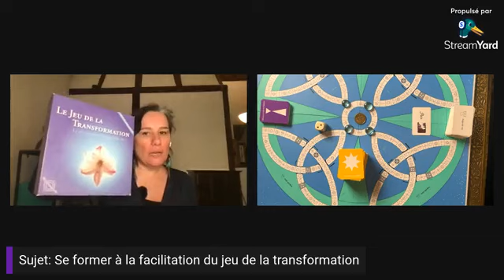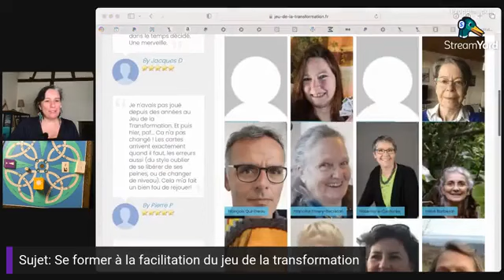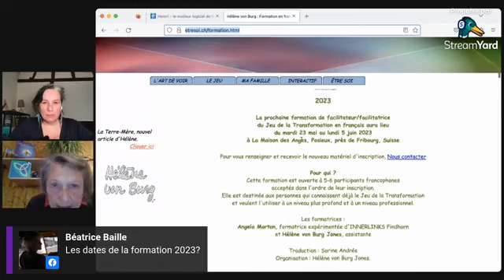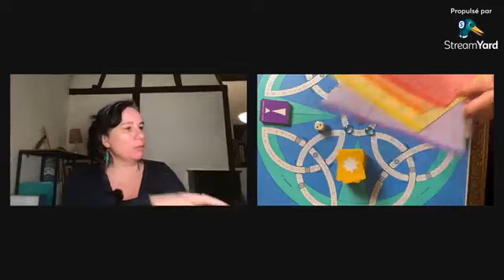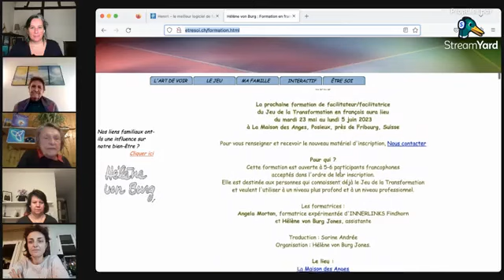Se former à la facilitation du jeu de la transformation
🔸 Vous avez envie d'approfondir encore plus votre lien avec le jeu de la transformation ?
🔸 Vous savez déjà que vous avez l'impulsion de devenir facilitateur ou facilitatrice.
Dans ce live @helenevonburg et @sorineandree vous présenteront le jeu de la transformation mais surtout vous parlerons de la formation pour vous même avoir le plaisir d'accompagner des joueurs et joueuses dans l'approfondissement du jeu .
Elles seront heureuses de répondre à vos questions en direct .